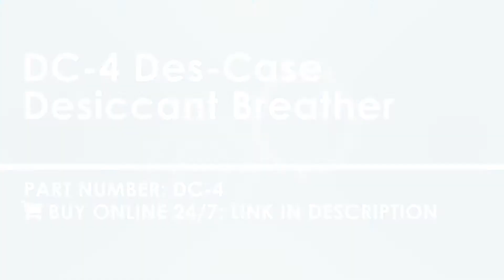DC-4 Des-Case Desiccant Breather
Des-Case Standard breathers provide simple, yet dependable protection from moisture and particulate contamination in lubricants and equipment across multiple industries and applications. These versatile breathers are five times more effective than the leading non-desiccant breathers, providing optimal defense against humidity for your applications.